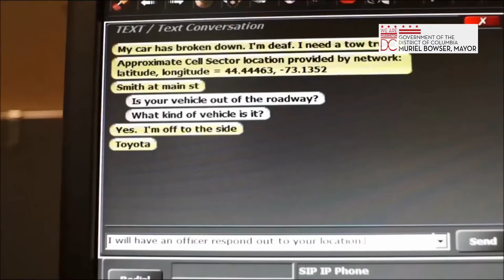text to 911 Deaf & HH DC OUC 061317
The District of Columbia now offers Text to 911 Services to residents. Call if you can, text if you can't.